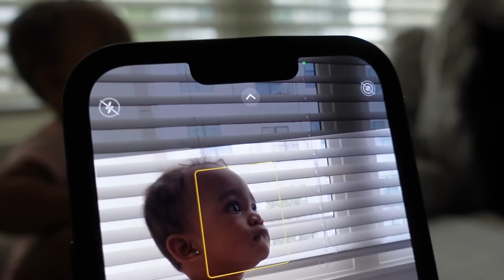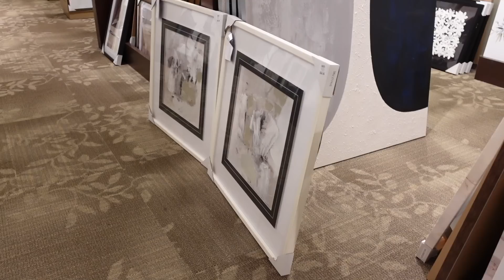VLOG:BEING SINGLE+HOW I’VE BEEN FEELING MENTALLY+BTS OF CONTENT AND BRAND DEALS+MORE|Briana Monique’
Hi loves,
I really hope you guys are enjoying the transparency. I’m trying here!

Enjoy, XO Bri

Here is the link to all the items I use and the links to all my platforms